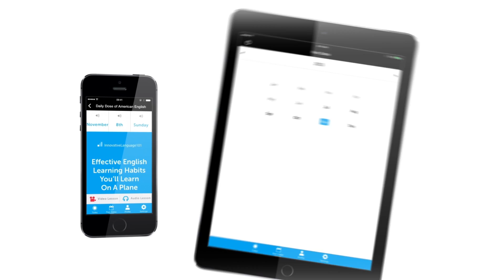How to Learn Italian FAST with the BEST Resources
← If you’re studying Italian, chances are you’re looking to become fluent and conversational as fast as possible, right? Well then, look no further! Here is your fast track to fluency ↓ Check how below ↓

Step 3: Easily master Italian grammar and vocabulary

With this video series, you'll learn Italian FAST with our easy lessons & printable practice sheets. There are millions of reasons to learn Italian, so what are you waiting for? Dive in head first and start studying with us! You can start achieving your Italian language goals today!